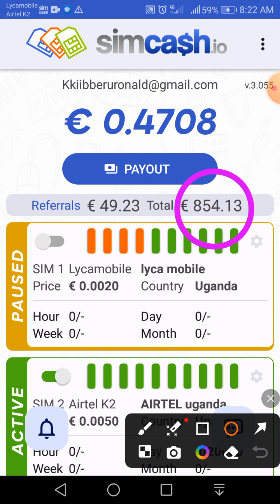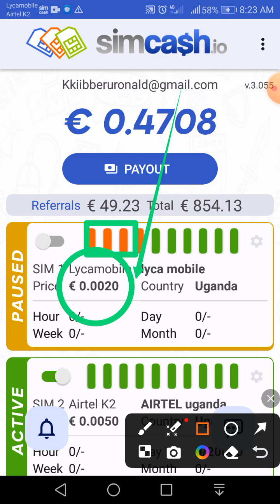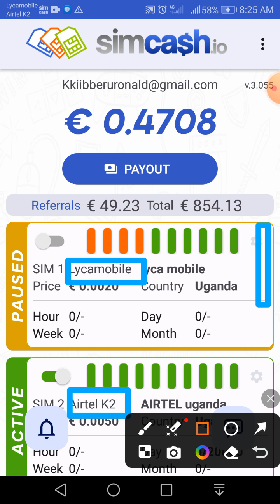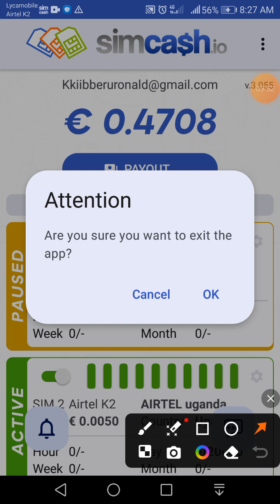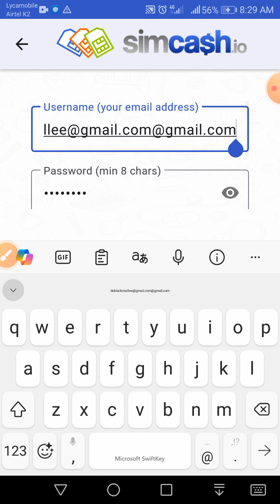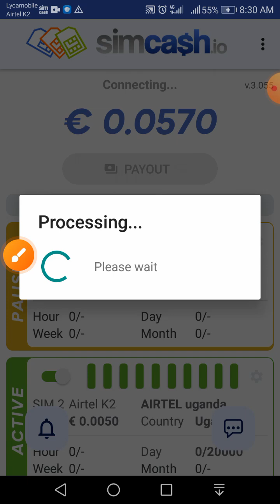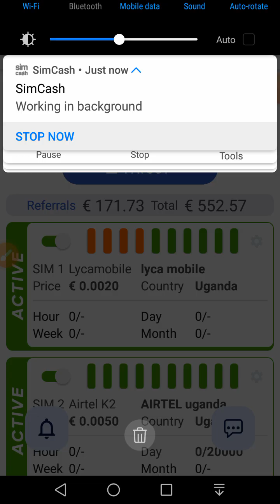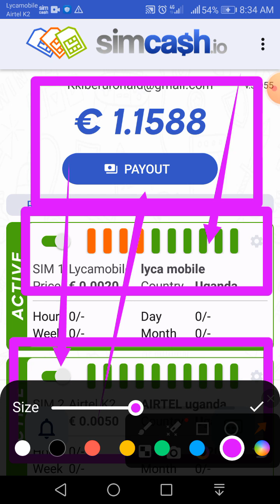kola $500 buli lunaku with simcash 💵💵 it's legit